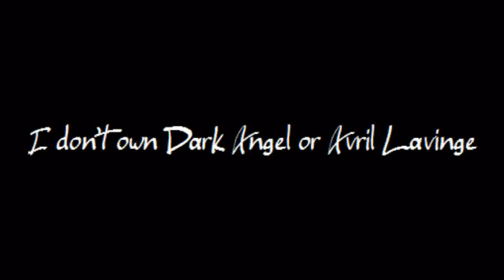Max & Logan- Things I'll never say (Dark Angel fan vid)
This is fan video for the incredible show created by James Cameron. Pity it was cancelled. (that sucks). ENJOY and COMENT.

(This video appears as made by Morningdawn; and that is my old nickname)